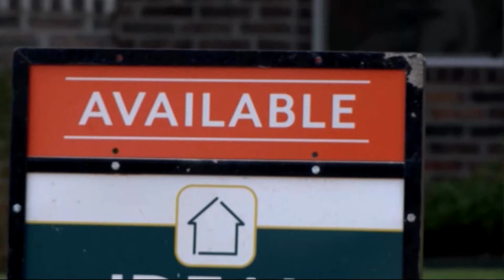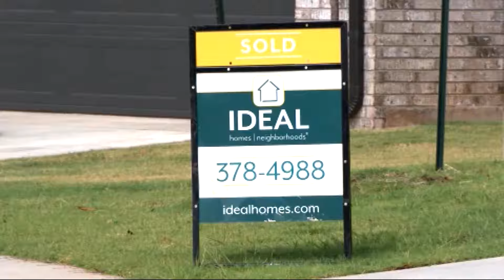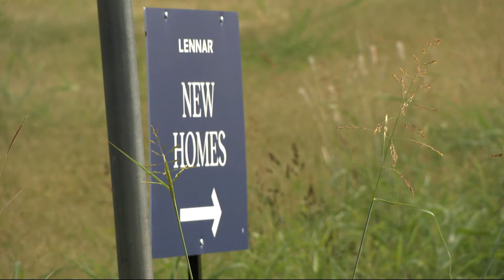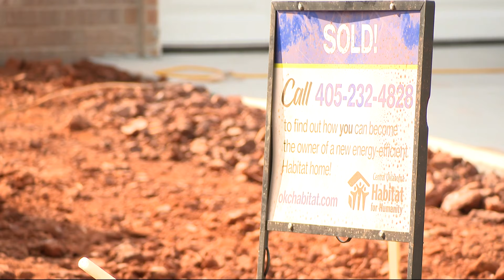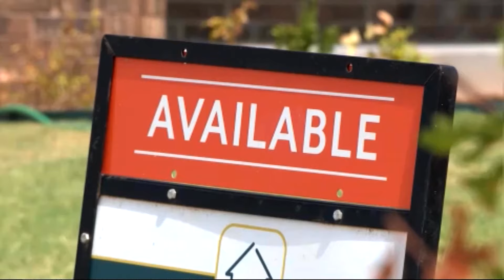Oklahomans grapple with critical housing crisis